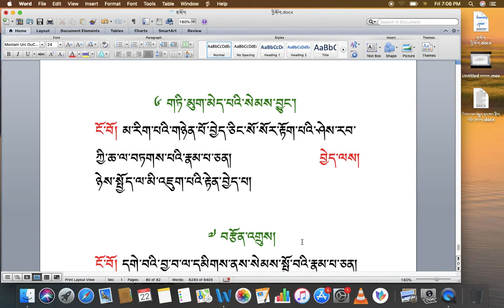རིགས་ལམ་སློབ་ཁྲིད། 050 དགེ་་སེམས་བཅུ་གཅིག་གི་ནང་ཚན། ཞེ་སྡང་དང་གཏི་མུག་མེད་པ། བརྩོན་འགྲུས། ཤིན་སྦྱང་།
རིགས་ལམ་སློབ་ཁྲིད། 050 (DIALECTIC)
དགེ་་སེམས་བཅུ་གཅིག་གི་ནང་ཚན། ཞེ་སྡང་མེད་པ་དང་། གཏི་མུག་མེད་པ། བརྩོན་འགྲུས། ཤིན་སྦྱང་།